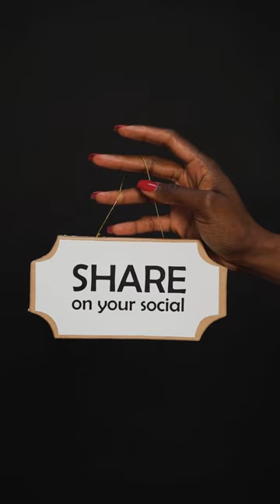WHEN ATHLETES GET CAUGHT CHEATING live !!!! part17 || Cheating in Tennis